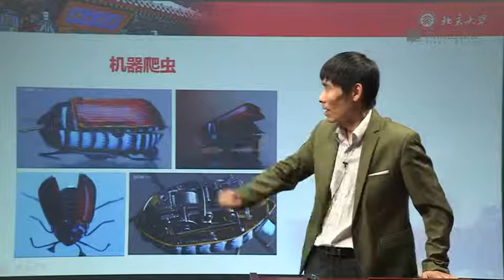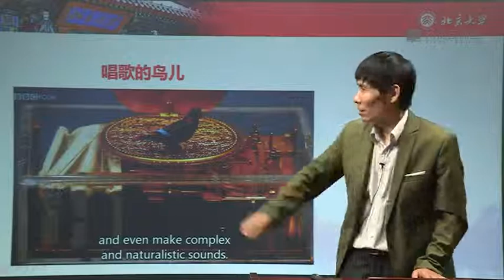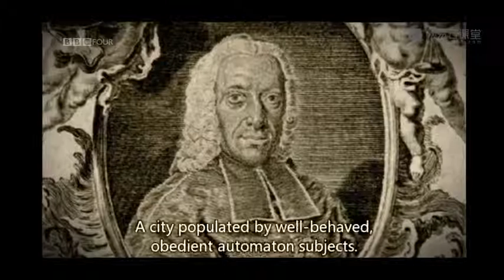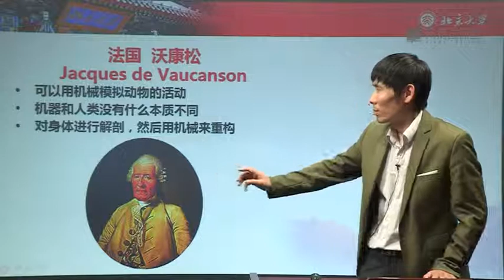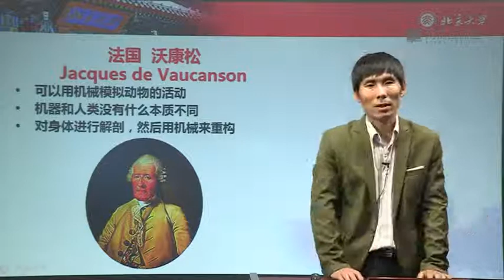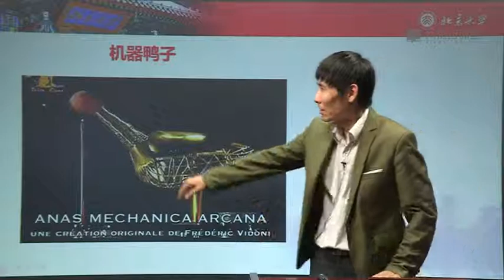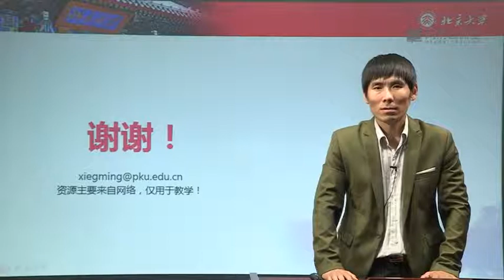机器人学 - 13.17-18世纪的机器人 - 智能精品课 - 北大公开课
教授介绍：谢广明，北京大学工学院智能控制实验室教授，博士生导师，主要研究领域包括复杂系统动力学与控制、智能仿生机器人和多机器人系统与控制等。1996年获清华大学计算机科学与技术、应用数学双学士学位，1998年和2001年先后在清华大学自动化系获工学硕士及博士学位，2003年北京大学博士后出站，留校工作。

课程介绍：深入感受机器人的无穷魅力
机器人技术的前世今生
机器人技术在如何迅猛发展
Development and history of robot technology
Importance and significance of robots in our everyday lives
How to analyze problems using data and algorithm abstraction
Understand how robots can be better used in the future